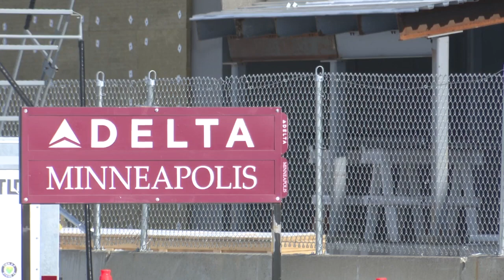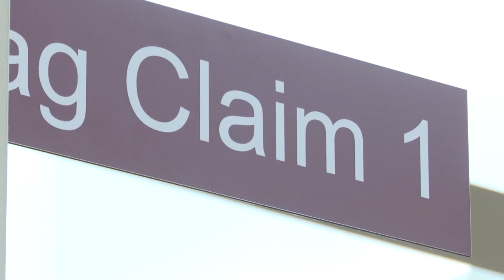Expansion project making progress at Kalispell's GPIA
As the Flathead continues to grow, so too does its airport.